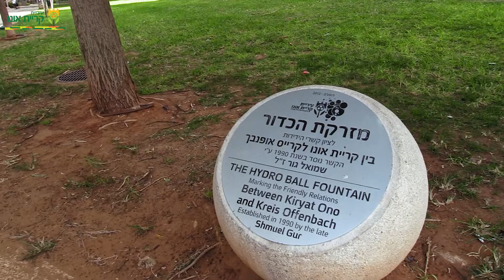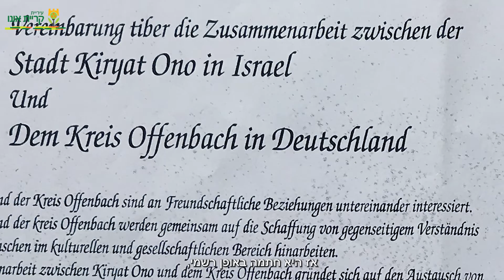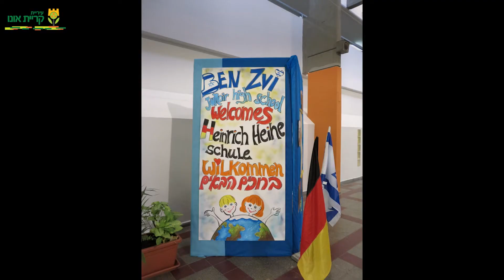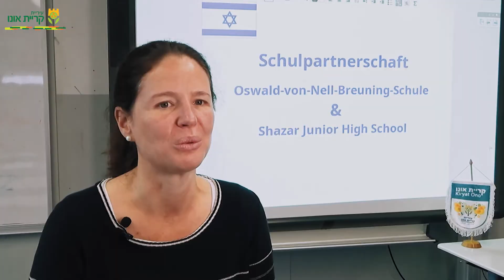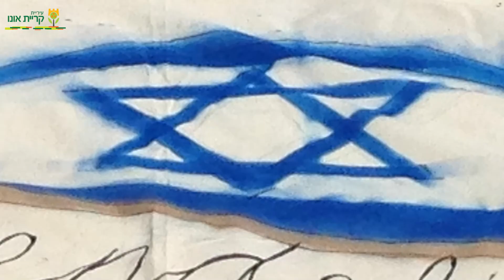25 שנים לברית ערים תאומות קריית אונו קרייס אופנבך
25 שנים לברית ערים תאומות קריית אונו קרייס אופנבך
הפקה - יריב רובין, ניצה וסר
במאי - יריב רובין
עריכה - kino kitchen